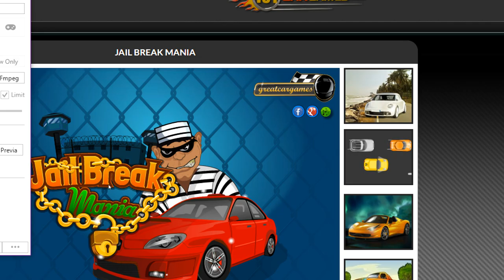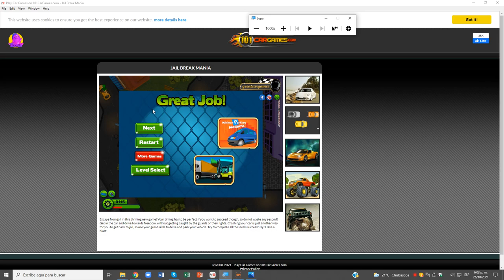Jail Break Mania Nivel 05